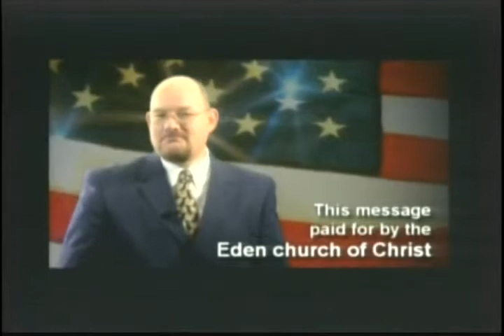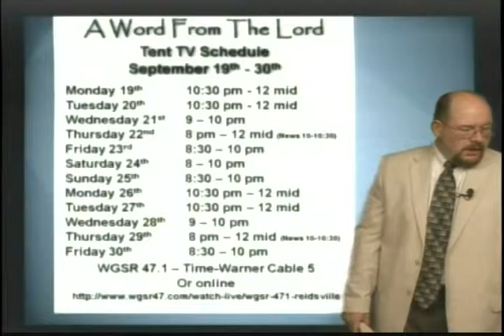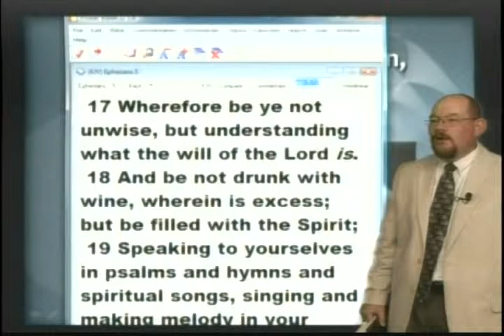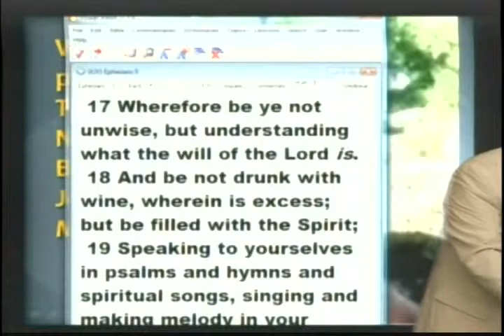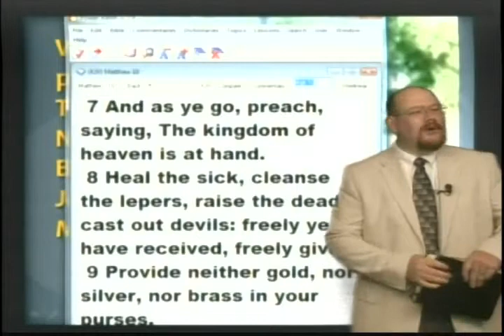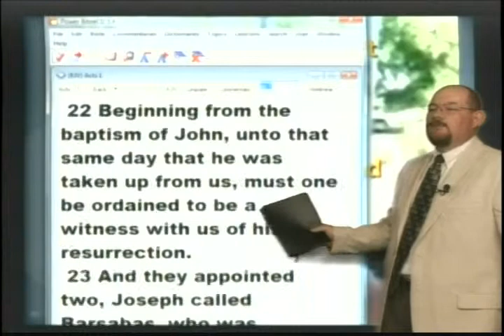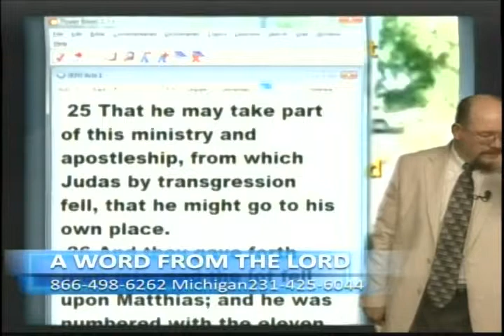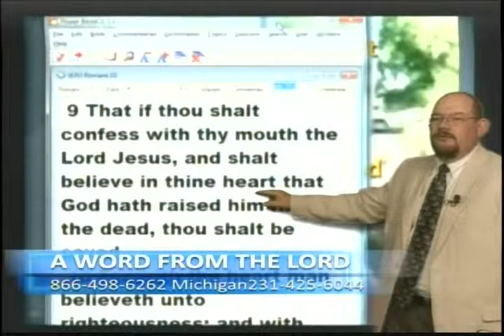How Do You Read? - Sep 15, 2011 - AWFTL - FULL episode (part 1)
How Do You Read?